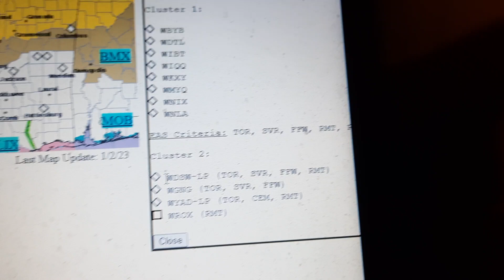Severe Thunderstorm Warning on WNLA